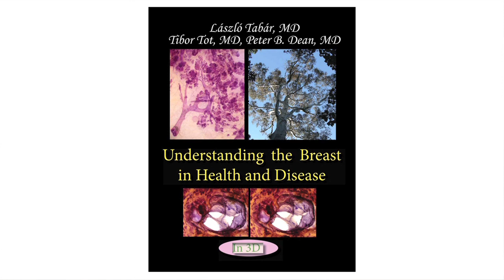How Breast Structure Affects Cancer Diagnosis with Dr. Laszlo Tabar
Unlike other organs in the body, breast structure differs from woman to woman and also varies with age. Dr. Tabar explains the different types of breast structure and how the different structures affect a doctor's ability to see benign and malignant tumors.